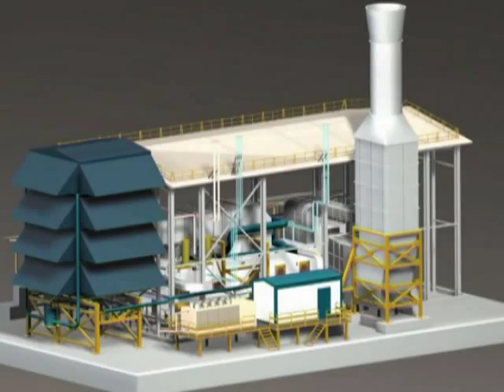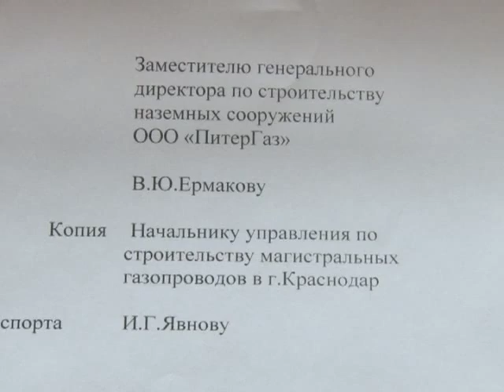Южный поток-масштабные работы